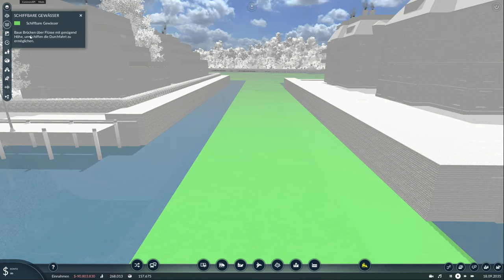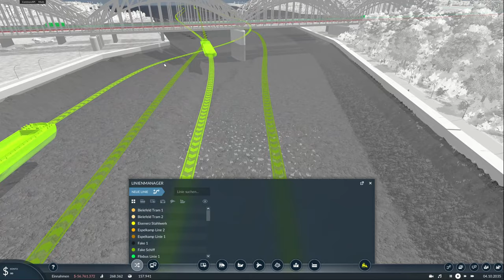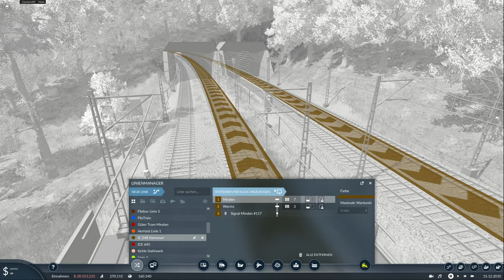⭕ InterCity Erweiterung & Kanal/Yachthafen / Transport Fever 2 ⭕